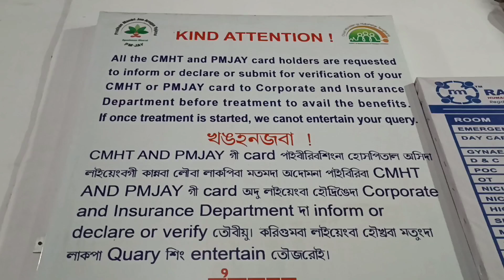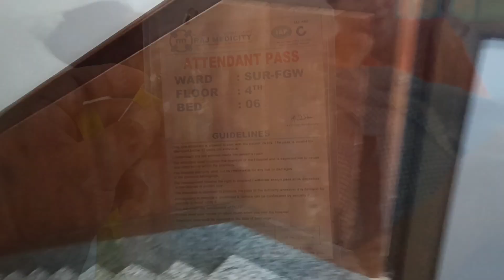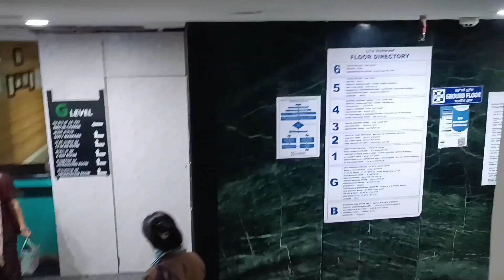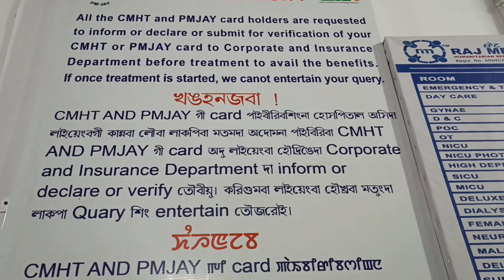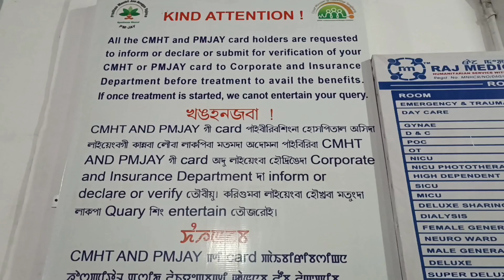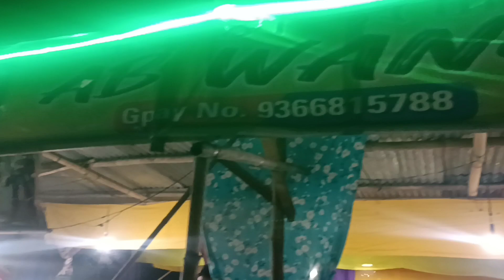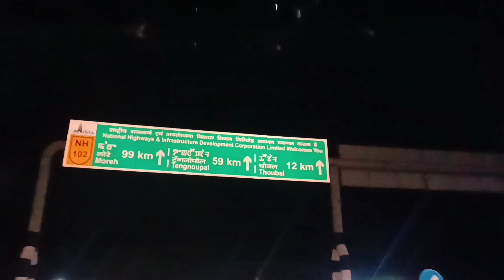ENDOMCHA RAJ MEDICITY HOSPITAL DA OPERATION TOUBAGI CHATLUBA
ENDOMCHA ama appendicitis nabagi raj medicity hospital da unaruba 29 june 2024 Saturday.
Naba thuna faro endomcha.